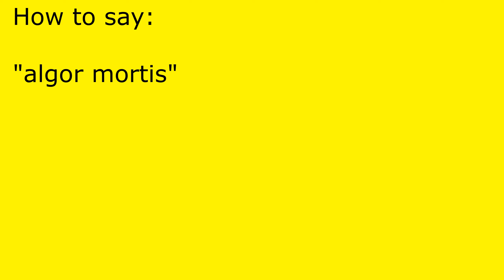How to pronounce algor mortis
algor mortis pronunciation.